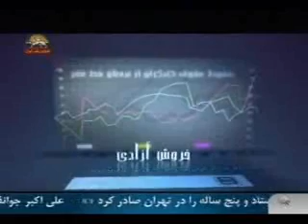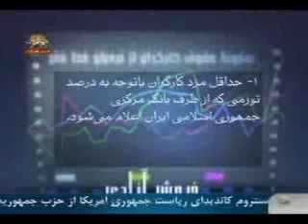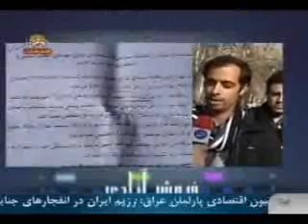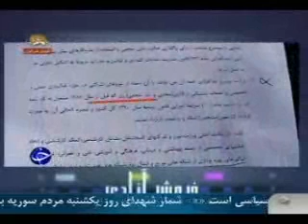گرسنه ام,گرسنه شكمم نيستم,گرسنه شكم زن وبچه ام هستم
اينها مملكت را حفظ كرده اند؟ كه آقايان هركدامشان به يك كرسي نشسته اند وحقوق آنچناني ميگيرند .
اين خروش مردم ستمديده وزير ميني موم فقر مردم ماست :من گرسنه آبرويم هستم .آيا آزادي همينه ؟ من چقدر به دخترم دروغ بگويم چقدر به پسرم دروغ بگويم
سيماي آزادي26دي1390